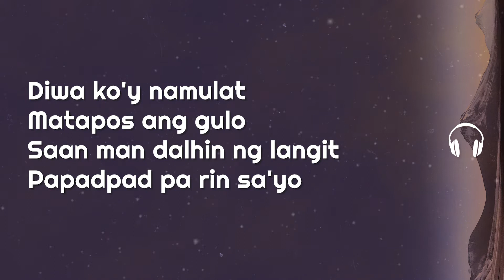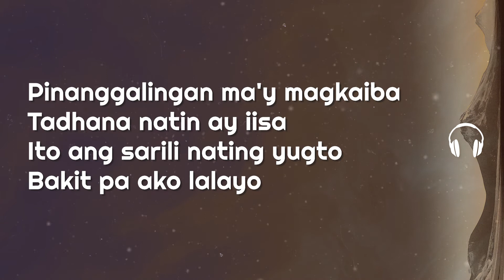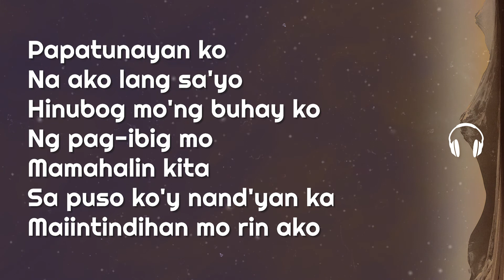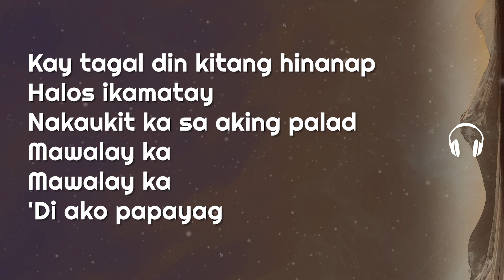Lyrics 🎧: Silent Sanctuary - Patunayan